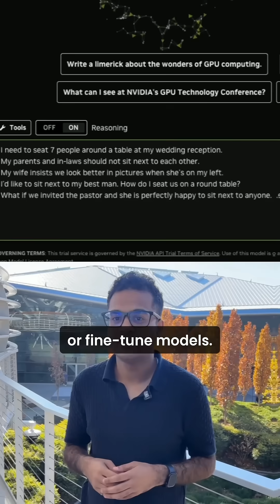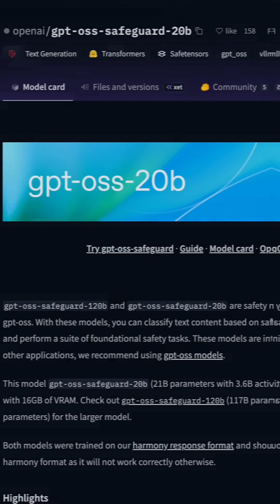ICYMI: Top AI Model Releases - December 2025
In case you missed it, power up local AI on your RTX PC with the latest open models: Nemotron 3 Nano with a 1M‑token context window, Mistral 3, IBM Granite 4 Nano, Qwen3‑VL, GPT‑OSS Safeguard, DeepSeek OCR, plus FLUX.2 for RTX‑optimized image generation in ComfyUI.